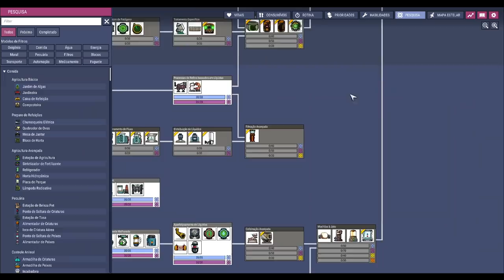☢️Oxygen not Included - Resolvendo a distribuição elétrica na base? EP09